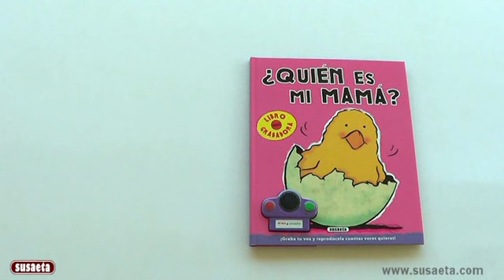Quién es mi mamá S2335005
El pollito acaba de salir del cascarón y no encuentra a su mamá! ¿Quieres acompañarle en su búsqueda?
Libro  sonoro con grabadora. Libro infantil. Libro interactivo.